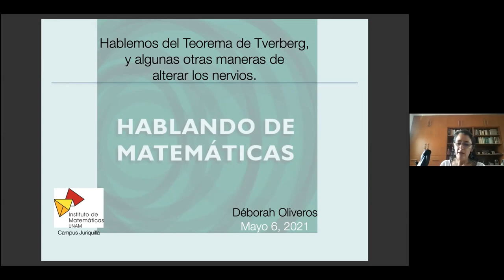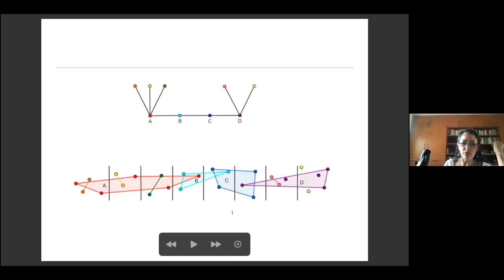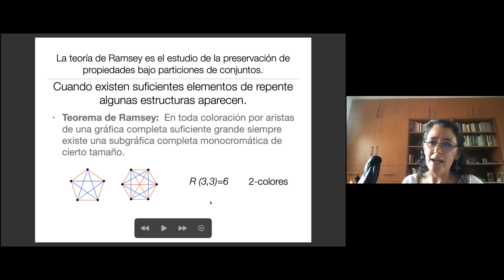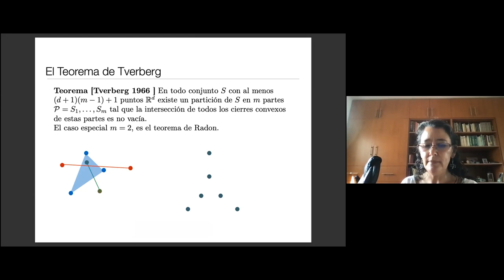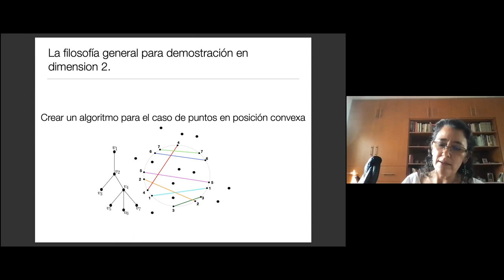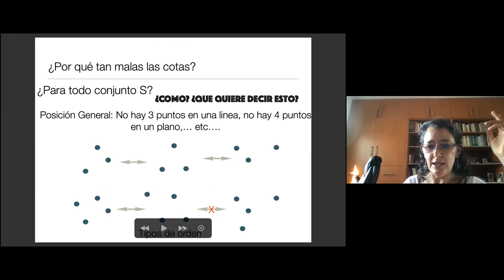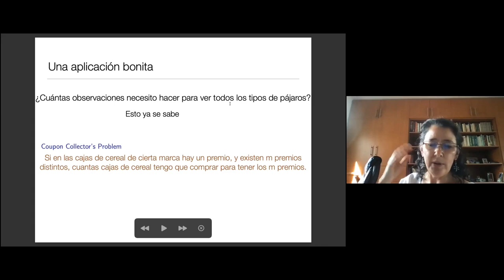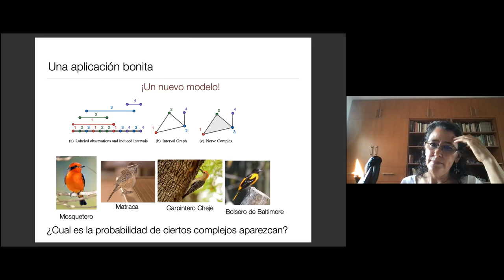Hablemos del Teorema de Tverberg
6 de mayo de 2021, 16:00 horas

"Hablemos del Teorema de Tverberg, y algunas otras maneras de alterar los nervios”

Déborah Oliveros / IMUNAM, Unidad Juriquilla